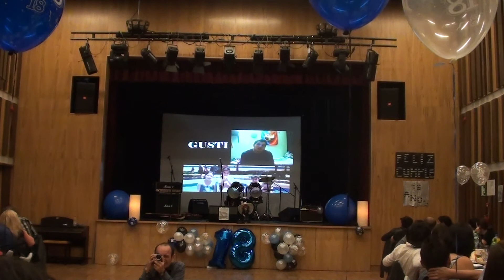SALUDOS DE LOS PRIMOS